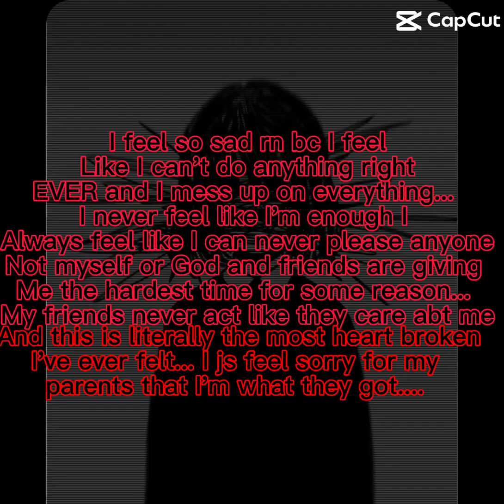Yes. I ok